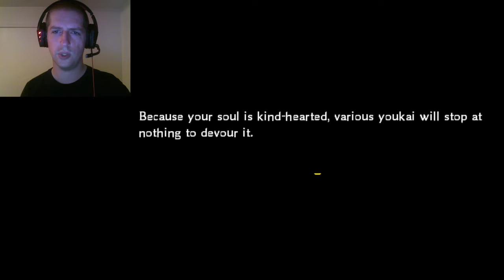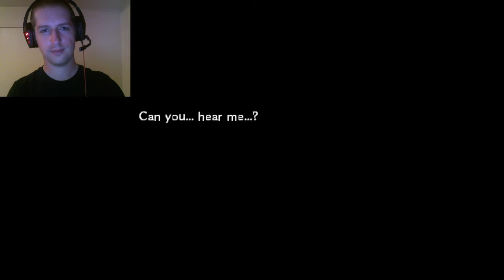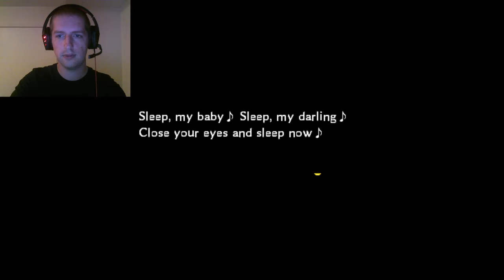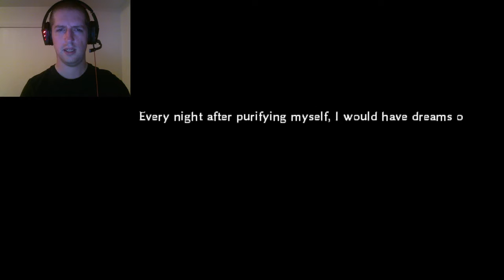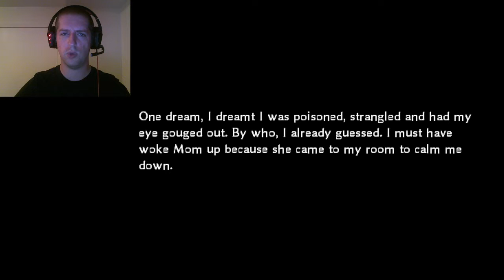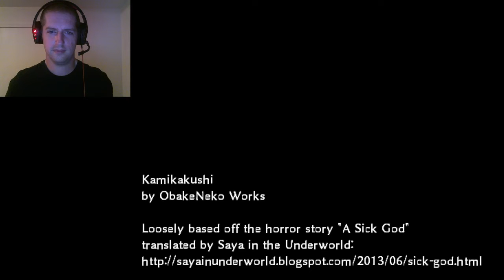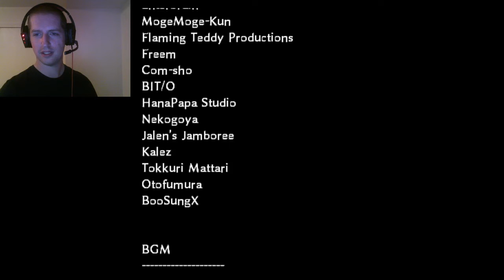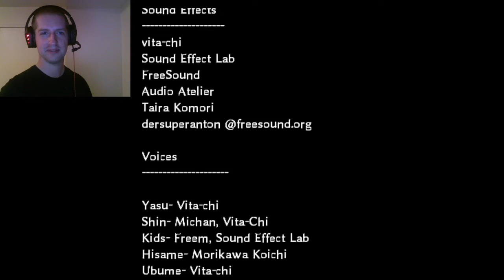I COULDN'T EXPLAIN THIS ENDING IF I TRIED - Kamikakushi - Part 4 TRUE END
It all started in the summer of 1948. What started as a cruel prank by her classmates quickly turned into a nightmare for 14-year-old miko in training Yasu Kaminaga. Just when all hope seems lost, she meets a strange smiling man named Shin who claims he's the god of the shrine.

However, danger lurks around every corner of the shrine. There is a reason it was left to the elements due to the numerous youkai who took up residence there... Will Yasu learn the secrets of the shrine and avoid a gruesome fate or will the truth die along with her?

THE CHRIS CAINE HALL OF FAME
-supergorski
-kerfufflee
-Washu
-DAMNjacquie
-John
-Christian Diaz